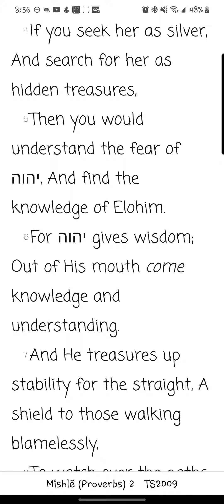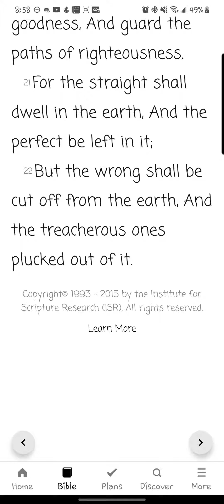Mishlĕ/Proverbs Chapter 2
Reading of the second chapter of Mishlĕ/Proverbs from the You Version app TS2009 Version. Yah willing, new chapters/books will be uploaded daily.